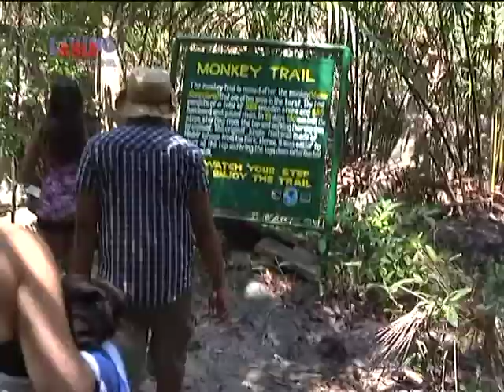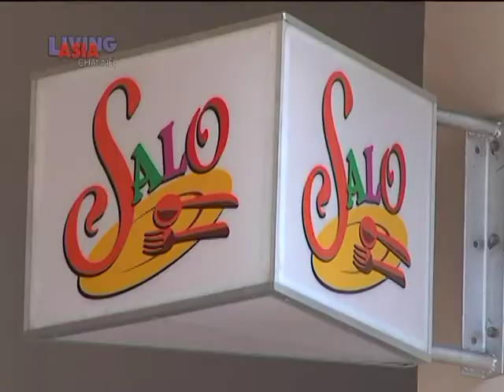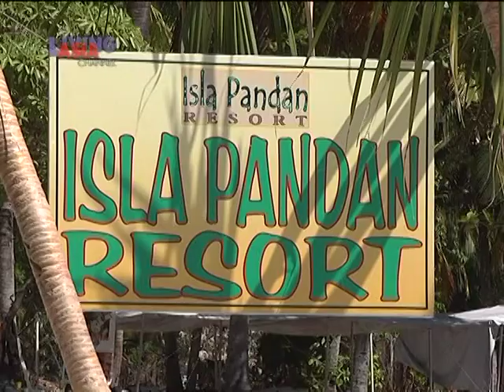The Legend Palawan